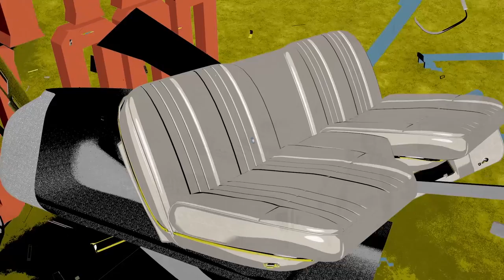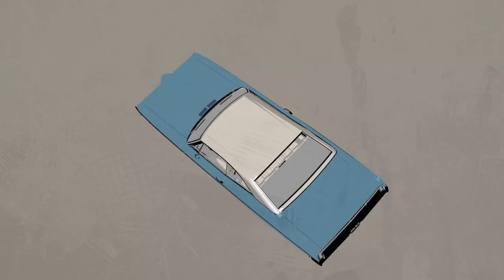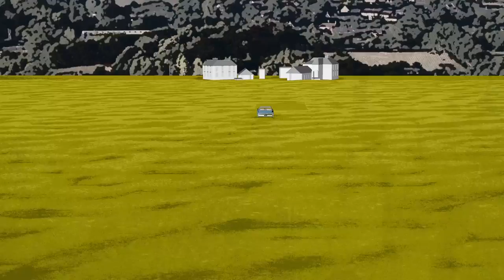Kentucky Knife Fight - Bad Blood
Official Video for the song "Bad Blood" by Kentucky Knife Fight, from the album "Hush Hush".  Directed, animated and produced by Robert Paige.

Kentucky Knife Fight is a 5-piece punk-blues wrecking crew from St. Louis, MO. Find more info at:    kentuckyknifefight.net

The Bandcamp edition includes a few things that you can't find anywhere else. In addition to the original 10 songs in high quality download form, we are releasing an alternate mix of "Bad Blood," our theatrical remix of "Love the Lonely" (which will be featured in the movie 23 Minutes to Sunrise, out now Red Box near you) and a bonus version of Paper Flowers Three. Also included are In-studio photos of Kentucky Knife Fight by Nate Burrell (beforetheblink.com).